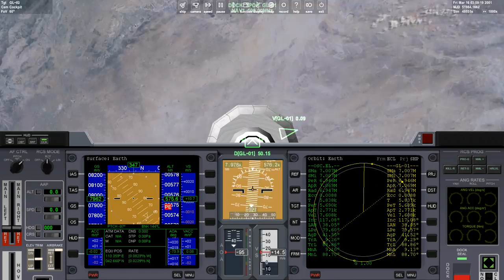ORBITER 2016 - Tidal Force Orbital Dumbbell Physics Demonstration